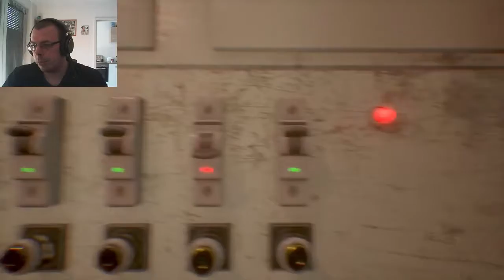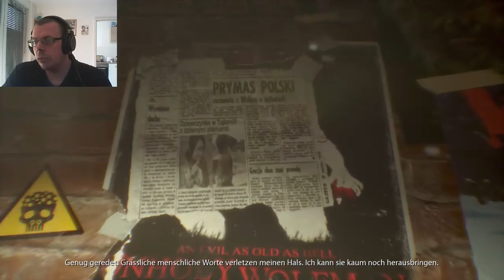OBSERVER #22 Der Kopf meines Sohnes [Horror]